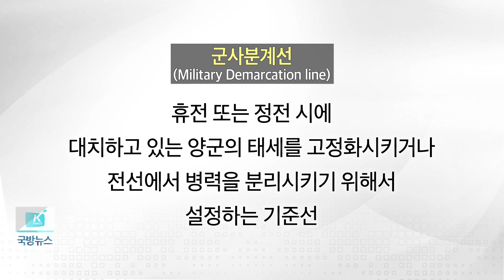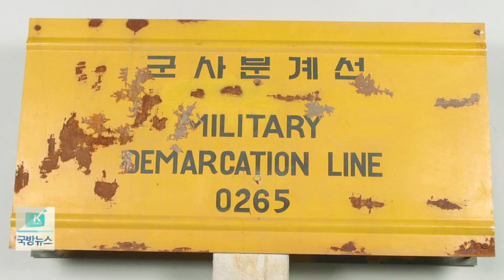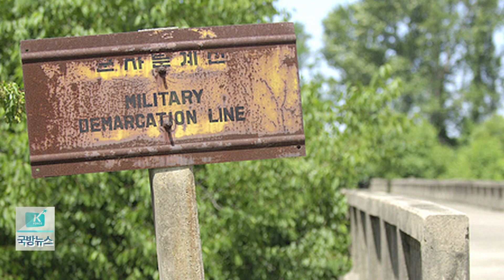[국방뉴스]18.05.02 주간 용어 돋보기 - 군사분계선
군사분계선 (김인하)
지난 27일 역사적인 남북정상회담이 우리 지역 판문점에서 진행됐습니다.
많은 일정 중에 양 정상이 도보다리를 거닐며 대화하다가 군사분계선 표지판을
함께 지켜보는 모습이 인상적이었는데요.
오늘은 남북 분단의 상징, 군사분계선 표지판에 대해 알아보겠습니다.

군사분계선 표지판, 영어로 MDL marker입니다.
군사분계선 표지판을 알기 위해선 군사분계선 설정 배경을 먼저 짚어봐야 할 텐데요.
군사분계선, Military demarcation line이란 휴전 또는 정전 시에
대치하고 있는 양군의 태세를 고정화시키거나
전선에서 병력을 분리시키기 위해서 설정하는 기준선입니다.

우리나라의 경우 1953년 7월 27일 체결된 정전협정을 통해 휴전의 경계선 즉, 휴전선이 설치됩니다.이 휴전선이 바로 군사분계선이라고 이해하면 되는데요. 뺏고 빼앗기던 치열한 전투전선을 기준으로 설정됐기 때문에, 굴곡진 모양으로 약 250km의 선이 형성됩니다. 전쟁이 막 휴전된 상태에서 155마일에 달하는 길이의 철조망을 설치할 수 없었겠죠. 따라서 군사분계선을 식별하는 표지판을 설치하기로 합니다.

황색 바탕에‘군사분계선’이라는 글씨가 적인 표지판을 약 200m 간격으로 설치했는데, 서쪽 끝 경기도 파주시 장단면 정동리에 있는 1번 표지판부터
동쪽 끝 강원도 고성군 간성읍 1292번 표지판까지 총 1292개가 있습니다.

우리 쪽에서 보면 군사분계선에 영어가, 북쪽에서 보면 한자가 적혀있는데요.
석면시멘트로 기둥을 세운 가로 약 99cm, 세로 약 50cm의 금속표지판입니다.

우리 군이 GOP 경계근무를 서는 곳은 군사분계선에서 남쪽으로 2km 떨어진 곳인데요. 따라서 남북 어디에서도 표지판을 따로 관리할 수는 없는 상황이죠.

그래서 군사분계선 표지판은 지난 65년의 세월을 지나오며
그 형체를 알아보기 힘들 정도로 훼손됐다고 합니다.

그나마 판문점 돌아오지 않는 다리에 있는 90번 표지판이
비교적 온전한 형태인 것으로 알려지고 있죠.

이번에 양국 정상이 도보다리에서 함께 지켜봤던 표지판도 심하게 녹슨 채
형체만 덩그러니 남아 있었는데요.

진정한 평화가 찾아와 녹이 슬어버린 군사분계선 표지판을
시원하게 철거할 수 있는 날이 하루빨리 찾아오길 기원해봅니다.

주간용어 돋보기 지금까지 군사분계선 표지판에 대해 알아봤습니다.